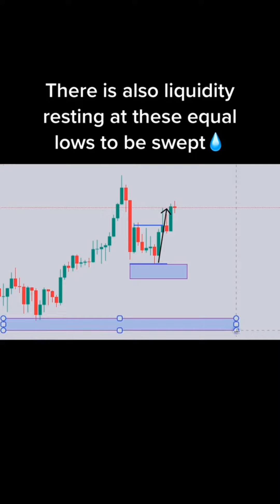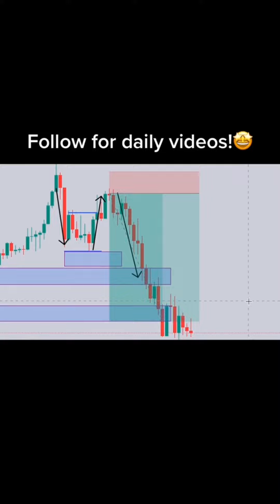Collection of Forex Trading